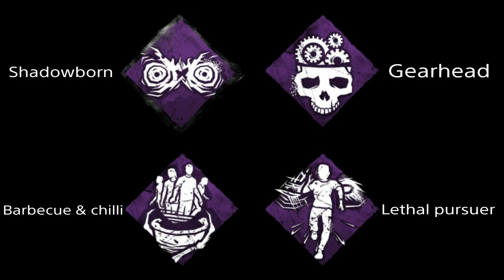I'm kinda rusty with Knight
ty for watching S2